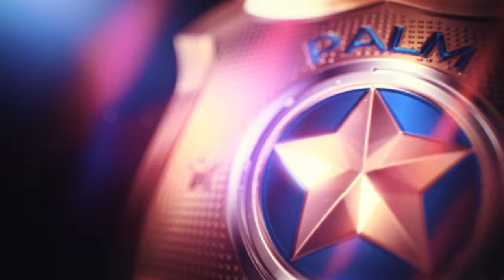Hard+ Mod Exhibition #1 - Nissan Skyline R34 (Legendary+ Difficulty) - Need for Speed Heat